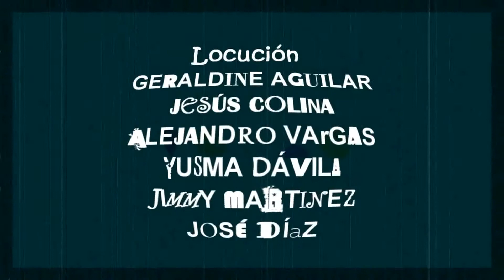PROMOCIÓN "VIAJERO EN CUERPO EXTRAÑO". Maracaibo, Estado Zulia, Venezuela *2013*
LA TRIBU TEATRO EXPERIMENTAL.

PRESENTA.

VÍDEO PROMOCIONAL DE LA OBRA TEATRAL
"VIAJERO EN CUERPO EXTRAÑO".

Director General:
Luis Manuel Torres Aguilar.

Artistas Escénicos (Actores):
Geraldine Aguilar Sánchez.
Alejandro Vargas.
Jesús Colina.

Colaboración:
Geraldine Aguilar Sánchez.
Alejandro Vargas Paz.
Jesús Colina.
Yusma Dávila.
José Díaz.
Yimmy Martínez.

Lugar:
Maracaibo, Estado Zulia, Venezuela.

Fecha:
Año 2013.